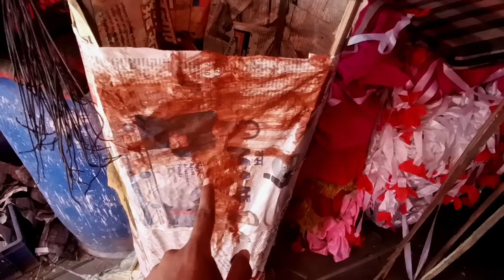Ravan Making 2024 Delhi 😍 | Biggest Ravan Making For Dussehra 2024 | Ravan Making With Bamboo 😱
Welcome to our exciting and detailed journey of creating the *biggest Ravan* for *Dussehra 2024* in **Delhi**! In this video, we take you through the **traditional process of Ravan effigy making**, using **bamboo and eco-friendly materials**. From the initial stages of crafting the bamboo framework to adding intricate details to the mighty Ravan, we cover it all!

• **Dussehra Celebrations**:

Dussehra is one of the biggest festivals in India, celebrating the triumph of good over evil. This festival marks the victory of Lord Ram over the demon king Ravan, and every year, this day is celebrated with large *Ravan effigies* being burned across the country, symbolizing the defeat of evil.

• **Our Journey**:

This year, we aimed to create one of the *largest Ravan effigies in Delhi**! Watch how our team works tirelessly to build this gigantic figure using **bamboo*

• **Eco-Friendly Approach**:

We are proud to use eco-friendly materials in this project, minimizing environmental impact while keeping up with tradition. By using bamboo, paper, and non-toxic paints, we ensure that the burning of the effigy creates less pollution, making this Dussehra a greener and cleaner celebration for all.

• **Behind the Scenes**:

Go behind the scenes with us as we show you the hard work and creativity that goes into this art form. From selecting the right materials to the final decoration of Ravan with vibrant colors and iconic features, we have captured every exciting moment.

***Fun Facts**:

Did you know that the height of a Ravan effigy can go up to *100 feet* or more? In some parts of Delhi, the effigies are known for being **massive**, and this year, we are aiming for one of the tallest in the city! The crafting process takes weeks of dedicated effort, and the final product is a true masterpiece.

◆ **Ravan Dahan Tradition**:

At the end of the video, experience the *grand Ravan Dahan* event, where the effigy is set on fire, symbolizing the victory of good over evil. The fireworks, the excitement of the crowd, and the festive energy make this an unforgettable celebration.

Join Us on This Journey!* Don't miss out on this visual spectacle! If you love Indian traditions, cultural festivities, and want to witness the creation of one of the *biggest Ravan effigies* of 2024, hit the play button and enjoy this amazing journey.

We post videos related to **Indian festivals, traditions**, and **fun challenges**!

MR ANUJ VLOG ❤